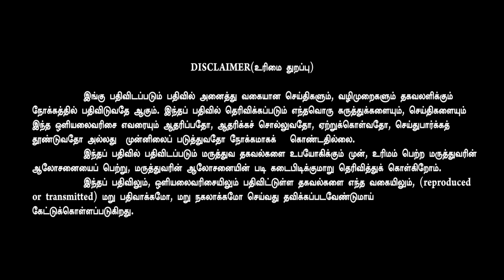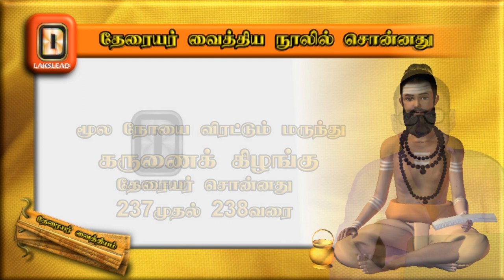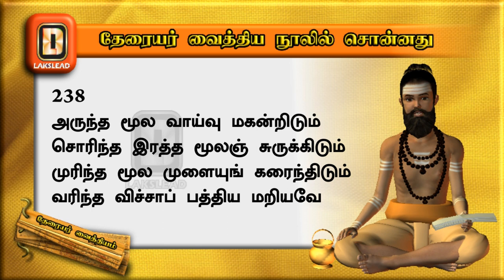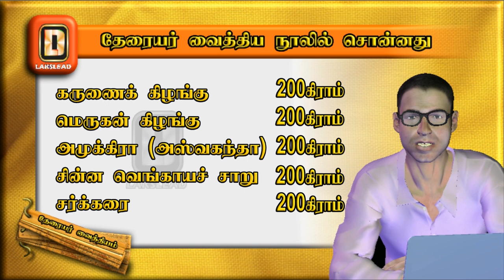THERAYAR SONNA MOOLA NOIKKU MARUNTHU - WITH ENGLISH SUBTITLES - LAKSLEAD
Piles are one of the most common diseases of the world! Apart from the available medications and diet regimes that are practiced today, our ancestors have provided a lot of home remedies that are said to prevent/ relieve piles!

This video is one such explanation of Therayar's remedy to relieve piles using simple ingredients (like yam) that can be referred to in 'Theraiyar Vaithiya Nool' (Poem 237 & 238).